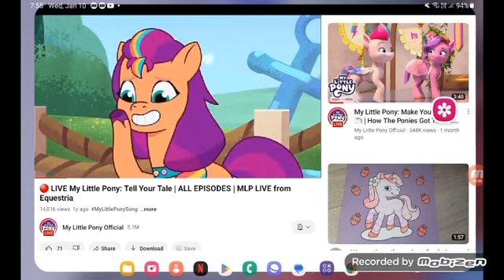March 11, 2024